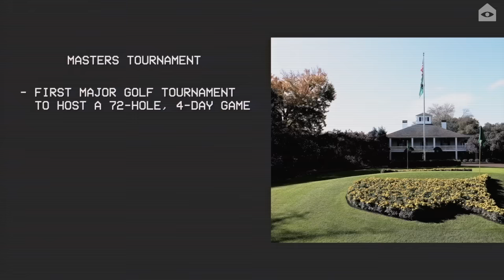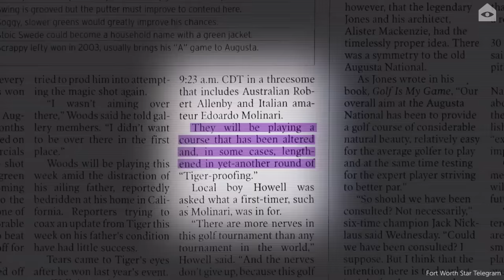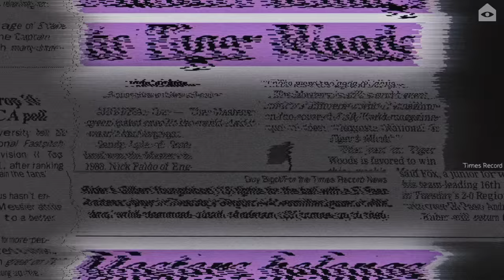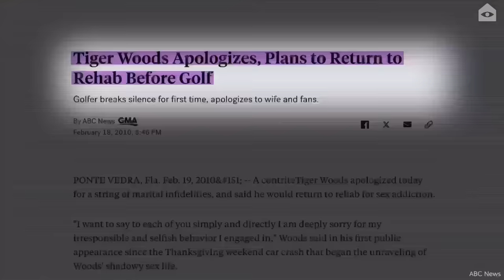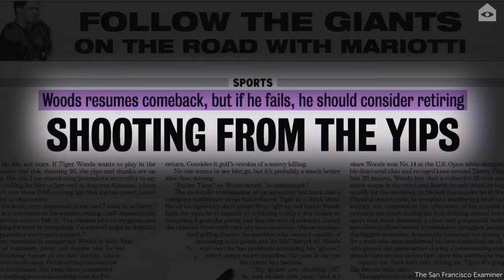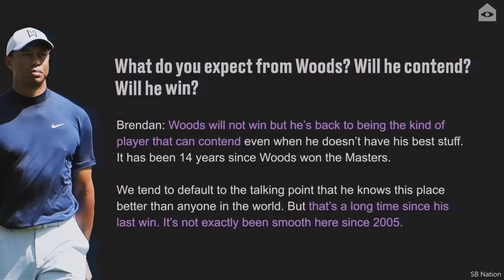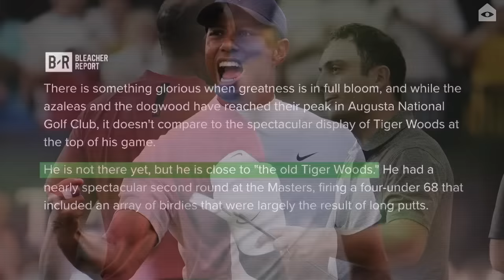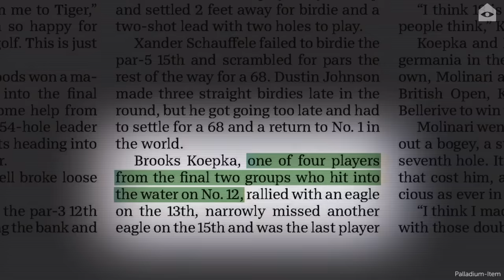Tiger Woods’ glorious comeback at the 2019 Masters deserves a deep rewind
This could be one of the greatest comebacks in sports history. It’s Sunday, April 14th, 2019. Were in Augusta, Georgia, for the illustrious Masters Tournament. Tiger Woods is on the 18th hole with a chance to snatch his 5th green jacket. He's staring down a gimmie putt, but if Tiger doesn’t drain it we’re headed to a four-way tiebreak. But before we see what comes next, it's been quite the journey for us to get to this point. Let's rewind!

Written and produced by Joe Ali
Directed by Charlotte Atkinson